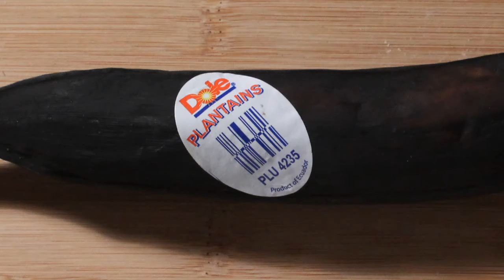Fried Sweet Plantain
Similar to a regular banana - but more firm for frying when ripe. Allow green or yellow plantains to turn black for the sweetest fried plantain. And visit my cooking blog for recipes done artfully & with humor